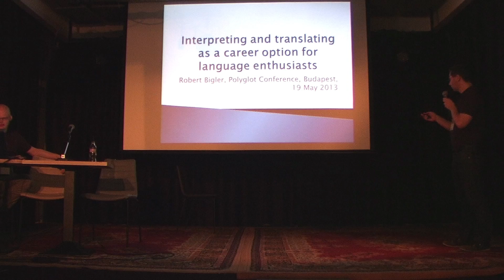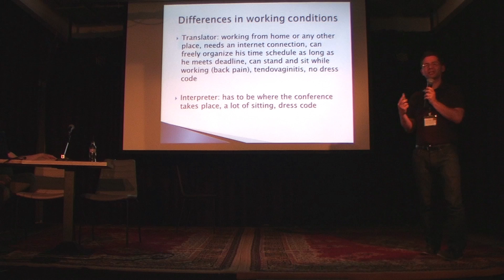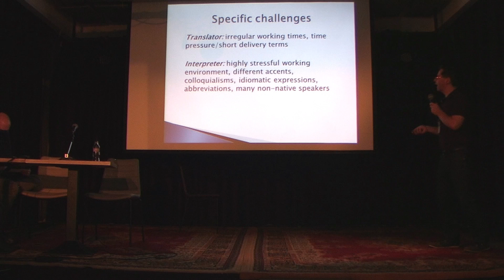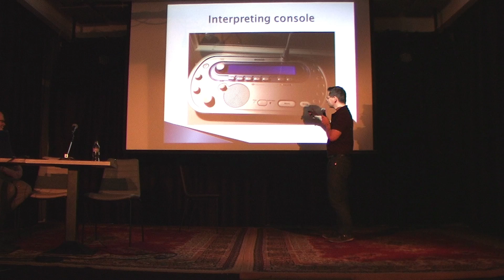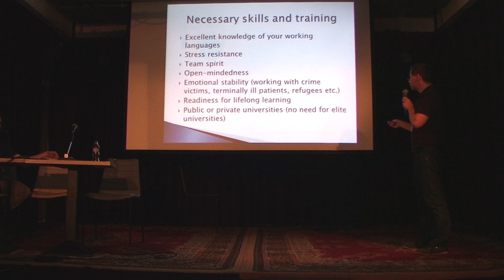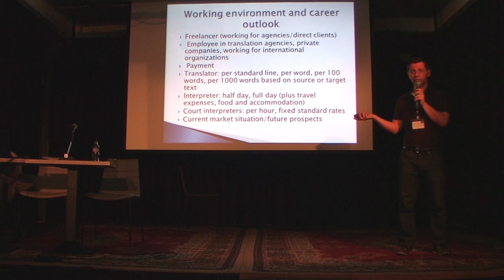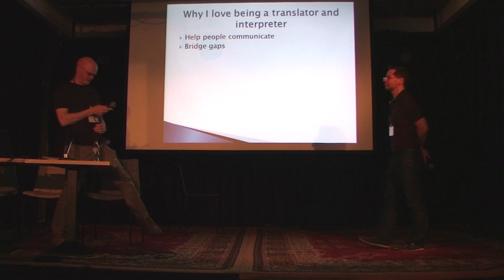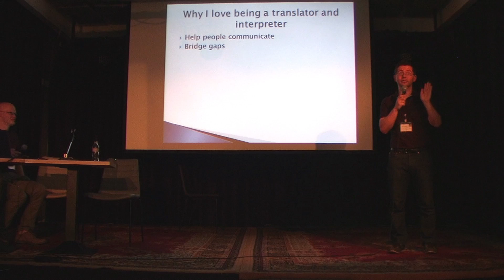Robert Bigler - Interpreting & Translation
Robert Bigler talks about his experience, working as an interpreter and translator at the Polyglot Conference in Budapest.  This videos gives a good insight into the work and life of someone working in this field.